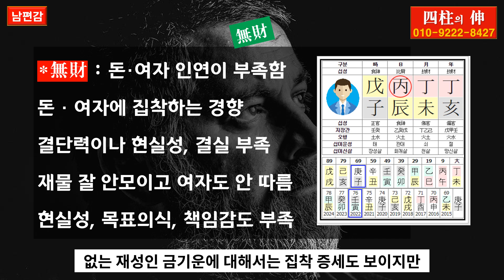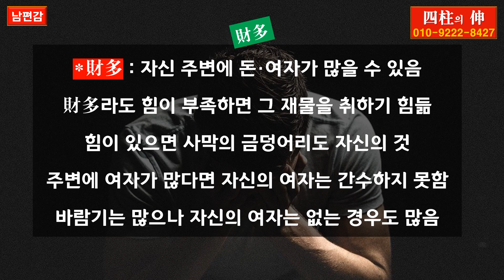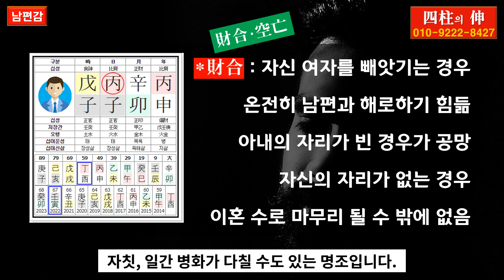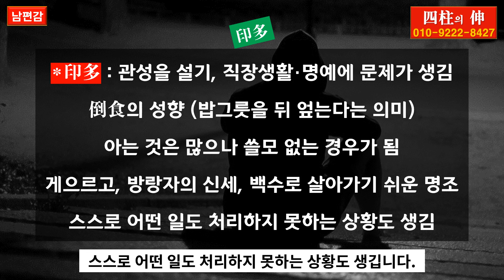남편감 미리 알아보기, 남편감 별로인 사주, 백수로 살아가는 사주 /// 전화상담(010-9222-8427, 카톡 : 3jinj) : 사주, 운세, 궁합, 육효점, 작명, 풍수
남편감 미리 알아보기, 남편감 별로인 사주, 백수로 살아가는 사주에 대한 영상입니다.
※ 전화상담 : 사주, 운세, 궁합, 육효점, 작명, 풍수
※ 댓글란의 격려글이나 명리학 원리에 대한 것만 응답합니다.
(개인의 사주풀이나 운세에 대한 질문에는 시간 상 답하지 못함을 양해바랍니다.)